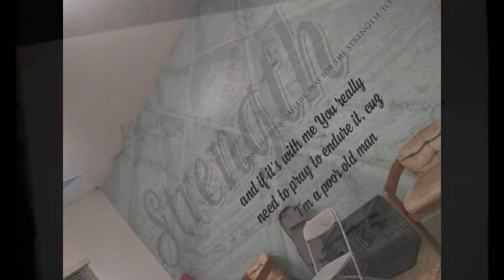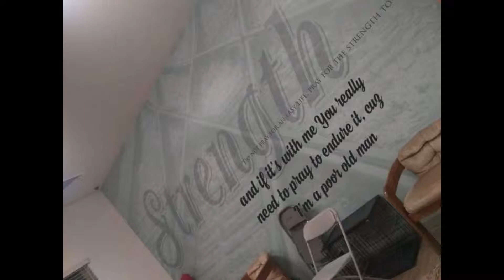RADIOHEAD CREEP KARAOKE with Shawn